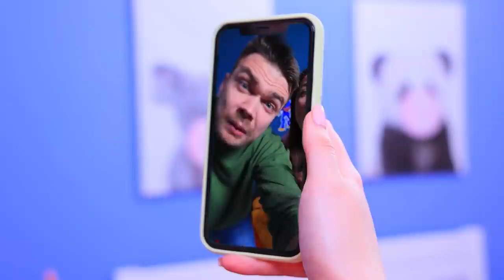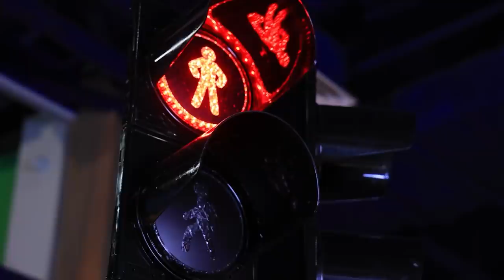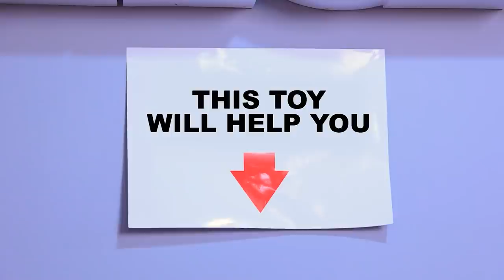Si Poppy Playtime Existait Dans La Vraie Vie ! Huggy Wuggy A Kidnappé Mes Parents !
Tu ferais quoi si on te volait tes parents ? Aucune idée ? Alors regarde notre nouvelle vidéo !